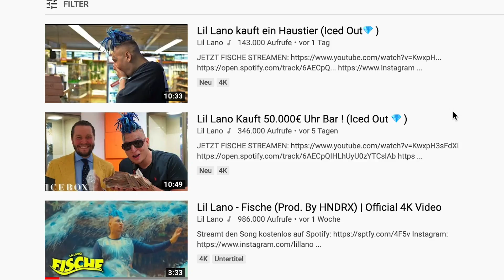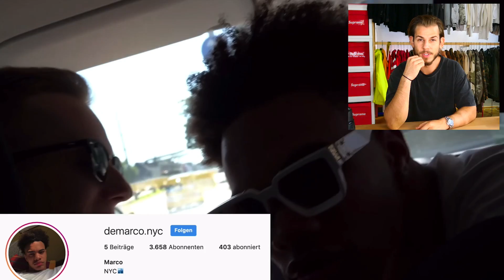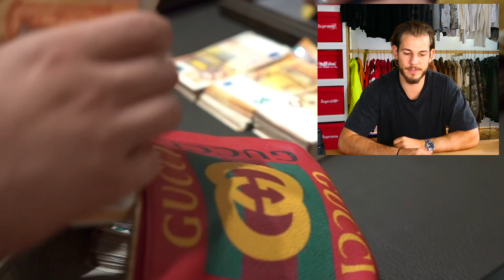LIL LANO KAUFT 50.000€ UHR (iced out💎)